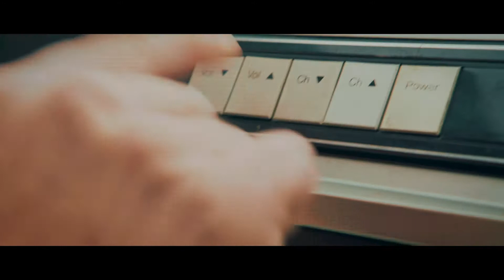Alessio Summerfield - An Editorial Reel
Post-Production Portfolio by Alessio Summerfield

Featuring a variety of projects ranging from scripted shorts to documentary series, music videos, and corporate work. Editor on all projects featured, as well as some additional duties as colorist or DIT on specific examples.

Camera work provided by:
Jesse Bader
Julius Demenz
Benjamin Dewhurst
Sean Nielsen
and
Titus Wyatt

Music: Lie Down in Darkness (Clouds Remix) by Moby, courtesy of mobygratis.com

Sun and Moon stock footage courtesy of NASA